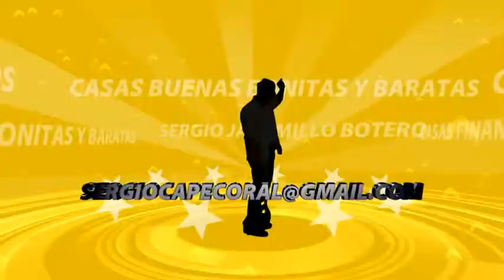Florida venta de casas en Miami, Orlando, Jacksonville, Boca raton, Tampa Bay, Daytona Beach